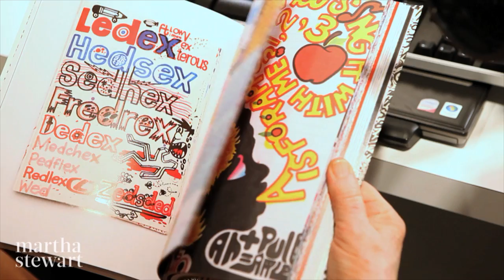Martha Stewart on Air with Tattoo Artist JK5 - Martha Stewart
Martha sits down with Brooklyn-based tattoo artist Joseph Ari Aloi, a.k.a. JK5, to chat about tattoos and why people get them.